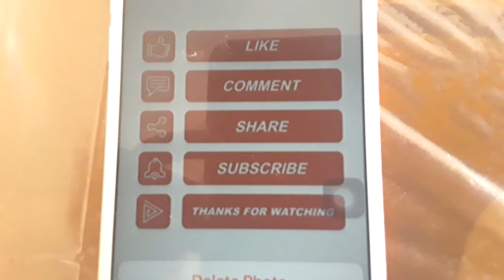Masal vadai Kadalai paruppu vadai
This is a very crispy vadai using lentils
Usually in those days we never added onions and it was called Aamai Vadai
But we add onions,keerai etc and we call it kadalai paruppu vadai
It s a very common item in all the household in South India
The preparation is very easy and very simple steps to follow
But if it is not crispy then it will not taste good
For the crispy part you have to leave the soaked channa dhal to dry for at least half an hour
So soaking time is one hour and strain the water and let it dry for another half an hour
Now let's go to the recipe

Ingredients to prepare 12 basis

Channa dhal 100 grams
Ginger 2"
Green chillies 3or4
Sombu 1tsp
Rock salt 1/2tsp
Big onion 1
Coriander leaves a medium bunch

Preparation

Wash and soak the dhal for one hour
Drain the water and allow it to dry for another half an hour
Cut the onions and coriander leaves and keep aside
Take a mixie jar and add the ginger, sombu,rock salt and channa dhal- and grind coarsely
Transfer to a vessel and add the cut onions and coriander leaves and mix well
Make small balls from the  atter,tap them into vadai and slip it into the hot oil
Fry till golden brown on both sides
Remove from oil
Serve hot with chutney